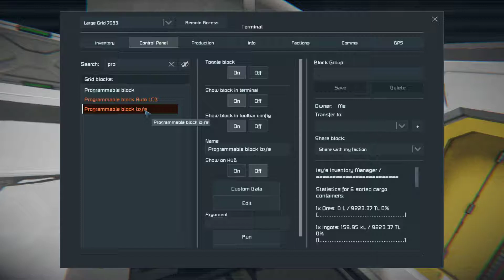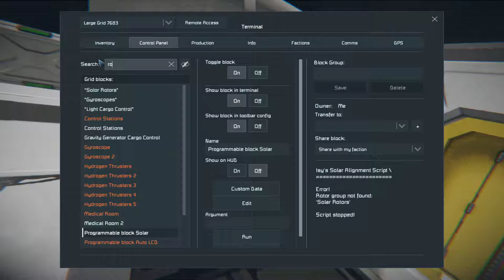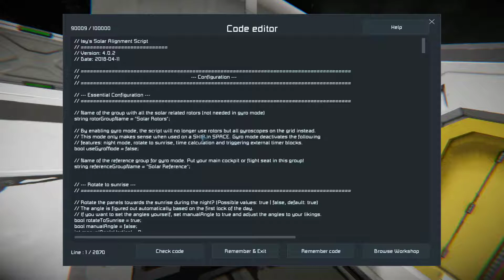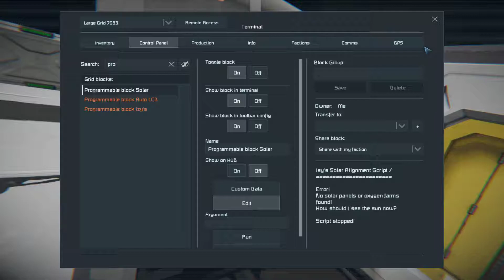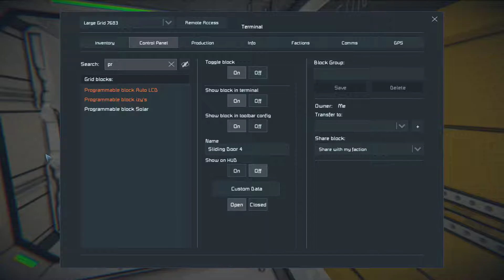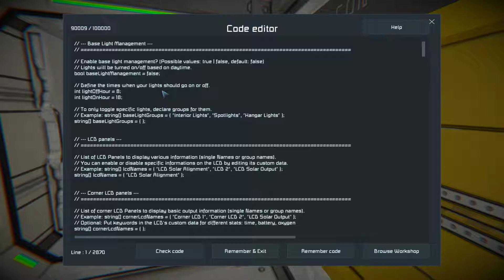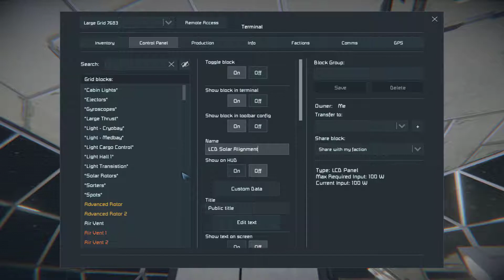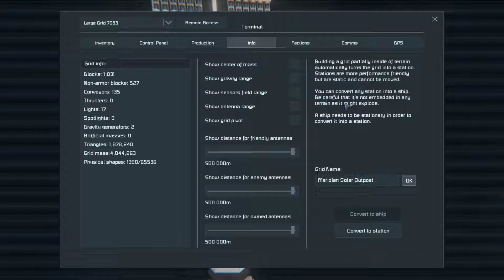Space Engineers Building the Solar Outpost 06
Hello, I'm Gamer Senpai. Where we play games new and old
just for fun. Sometimes I'll give pointers on games, sometimes
we'll learn together.
 As I'm new to YouTube this will be a learning process. Any
helpful hints and pointers on a better video process will be
appreciated.

CPU:         I7-5820K 6 Core 12 Logical
Ram:         16GB DDR4
Video Card:  GEForce GTX1060